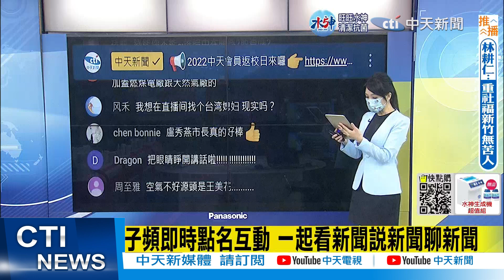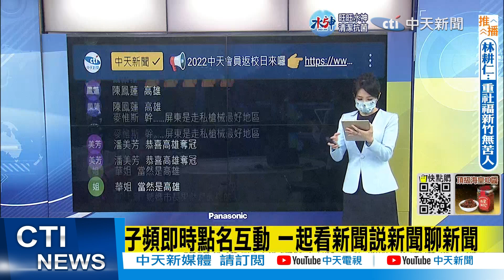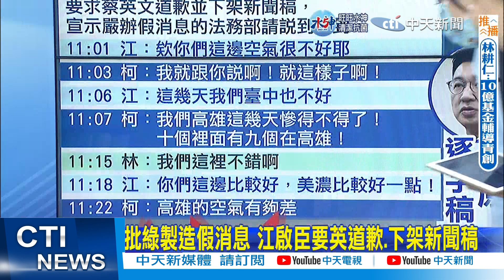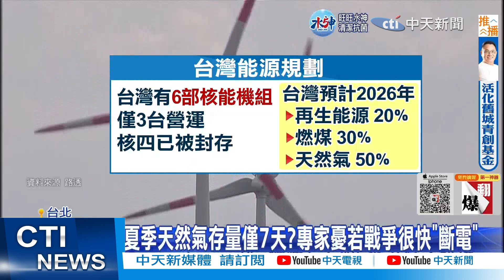【張雅婷報新聞】"中火很髒我認同" 蔡其昌:都知誰做煤炭生意｜蔡其昌為國安留10部燃煤機組 盧:市民能接受嗎 精華版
00:00 "中火很髒我認同" 蔡其昌:都知誰做煤炭生意
01:16 台中激戰空汙! 盧轟綠營:燒煤讓中火成"全球第19髒"
04:22 批綠製造假消息 江啟臣要英道歉.下架新聞稿
05:35 高雄天空灰矇矇 柯志恩:空品差還說有改善
07:26 蔡其昌為國安留10部燃煤機組 盧:市民能接受嗎
09:15 美學者轟"台廢核瘋狂" 專家憂電價漲幅恐7成?!